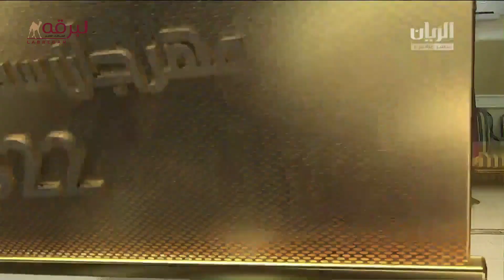تتويج الفائزين برموز الثنايا العامة وأشواط سباق الهجن التراثي (مهرجان سمو الأمير المفدى) 26-3-2022